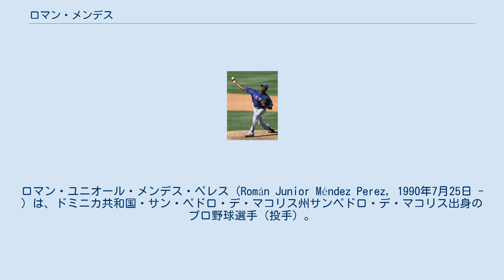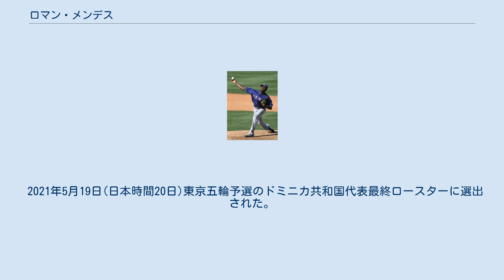ロマン・メンデス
ロマン・ユニオール・メンデス・ペレス（Román Junior Méndez Perez, 1990年7月25日 - ）は、ドミニカ共和国・サン・ペドロ・デ・マコリス州サンペドロ・デ・マコリス出身のプロ野球選手（投手）。
右投右打。
2019年現在は、メキシカンリーグのドスラレドス・オウルズ所属。
 ファーストネームの「Román」は「ロマン」と伸ばさないのが適切な読み。
 2007年7月16日にボストン・レッドソックスと契約。
 2008年、傘下のルーキー級ドミニカン・サマーリーグ・レッドソックスでプロデビュー。
11試合に先発登板して3勝1敗・防御率2.65・46奪三振の成績を残した。
 2009年はルーキー級ガルフ・コーストリーグ・レッドソックスでプレーし、12試合（先発10試合）に登板して2勝3敗・防御率1.99・47奪三振の成績を残した。
 2010年はまずA級グリーンビル・ドライブでプレーし、6試合に先発登板して0勝2敗・防御率11.40・18奪三振の成績を残した。
6月からA-級ローウェル・スピナーズでプレー。
8試合に先発登板して2勝3敗・防御率4.36・35奪三振の成績を残した。
 2010年7月31日にジャロッド・サルタラマッキアとのトレードで、クリス・マッギネス、マイケル・トーマス、さらに金銭と共にテキサス・レンジャーズへ移籍した。
移籍後は傘下のA-級スポケーン・インディアンスでプレーし、3試合に先発登板して1勝1敗・防御率2.31・13奪三振の成績を残した。
 2011年はA級ヒッコリー・クロウダッズでプレーし、26試合（先発20試合）に登板して9勝1敗1セーブ・防御率.3.31・130奪三振の成績を残した。
オフの11月18日にレンジャーズとメジャー契約を結び、40人枠入りを果たした。
 2012年はまずA+級マートルビーチ・ペリカンズでプレーし、18試合（先発12試合）に登板して4勝6敗1セーブ・防御率5.14・71奪三振の成績を残した。
8月にAA級フリスコ・ラフライダーズへ昇格。
5試合に登板して2勝0敗1セーブ・防御率1.46・9奪三振の成績を残した。
 2013年はAA級フリスコで16試合に登板したところで、右肘の疲労骨折によって5月31日に戦線離脱した。
この年は2勝0敗2セーブ・防御率1.82・24奪三振の成績を残した。
 2014年はAAA級ラウンドロック・エクスプレスで開幕を迎え、25試合に登板。
0勝1敗2セーブ・防御率4.02・30奪三振という成績で、7月7日にメジャーへ昇格した。
翌8日のヒューストン・アストロズ戦でメジャーデビュー。
5点ビハインドの8回表から登板し、2回を無安打無失点1四球に抑えた。
 2015年、レンジャーズでは12試合に投げて防御率5.40だった。
9月1日にDFAとなった。
 2015年9月11日にウェイバー公示を経てレッドソックスへ移籍した。
移籍後は3試合でマウンドに登っただけで、防御率4.50・1四球・1奪三振という成績だった。
レンジャーズとの合算の防御率は5.27であった。
12月2日にクリス・ヤングの加入に伴ってDFA、7日に40人枠を外れる形でAAA級ポータケット・レッドソックスへ配属された。
 2016年はAAA級ポータケットでプレーし、32試合に登板。
4勝2敗2セーブ・防御率3.38・59奪三振の成績を残した。
 2016年11月27日に、NPBの阪神タイガースが、メンデスと1年契約を結んだことを発表。
12月2日付で、NPBから支配下登録選手として公示された。
 阪神では、2016年に契約していた6人の外国人選手のうち、ランディ・メッセンジャーとマルコス・マテオに対してのみ2017年シーズンの契約を結んでいた。
その一方で、入団1年目の2016年にシーズン中盤まで一軍のセットアッパーを務めながら、10月に右肘の手術を受けたラファエル・ドリス（いずれもメンデスと同じ右投手）との契約更新を一時的に保留。
このような事情から、ドリスとの再契約に至らない可能性を視野に入れながら、救援陣を強化する目的でメンデスの獲得に踏み切った。
なお、メンデスを獲得した直後には、正三塁手候補としてエリック・キャンベル...